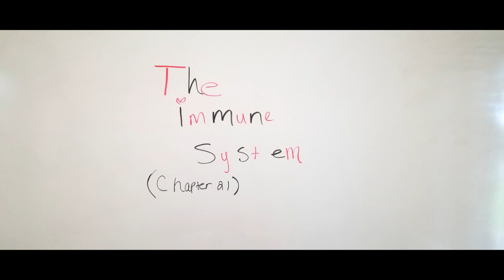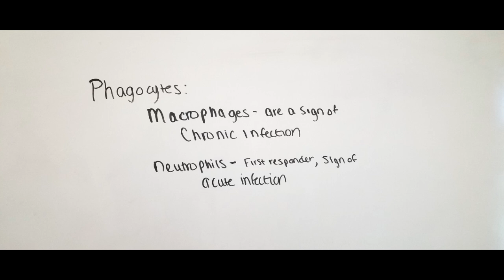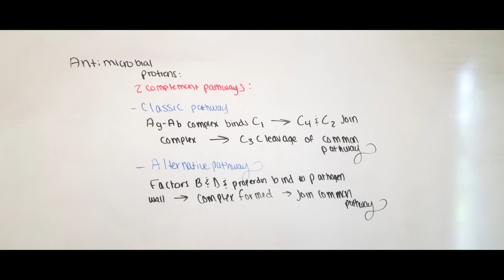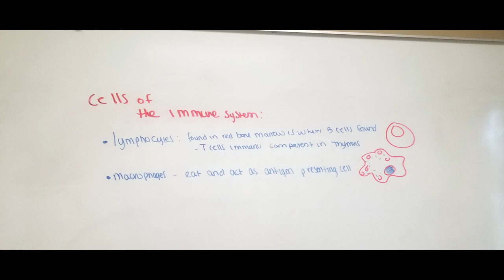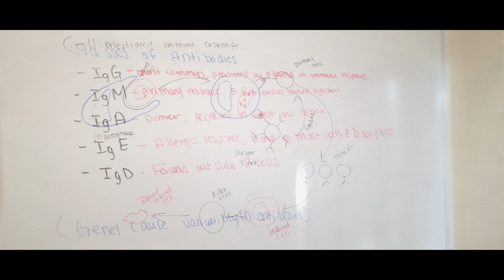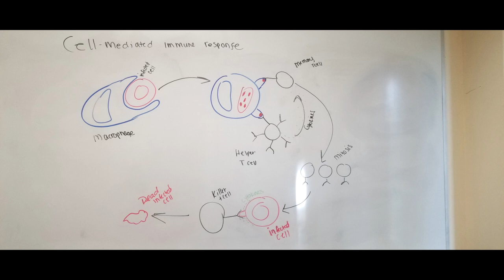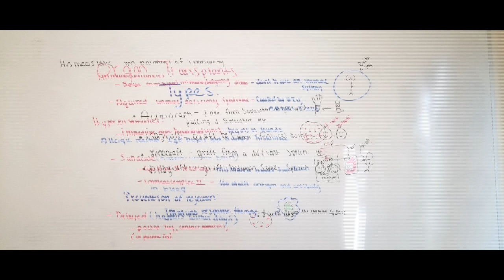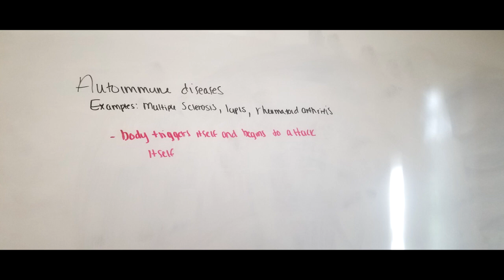Student Review Chapter 21 The Immune System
Student review of the immune system